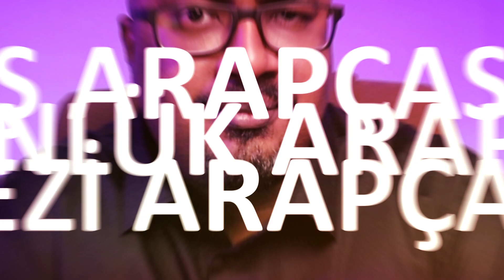1 AYLIK Hızlı Arapça Kursları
4 AYDA ARAPÇA KONUŞ KURSU. GÜNLÜK HAYATTA VE İŞ HAYATINDA ARAPÇA KONUŞ. TEK ÖDEME İLE ÖMÜR BOYU SİZİN
İş Arapçası
veya
Günlük Konuşma
veya
Kritik Gezi Arapçası
Kayıt ve bilgi için aşağıdaki linkten bana ulaşabilirsiniz.